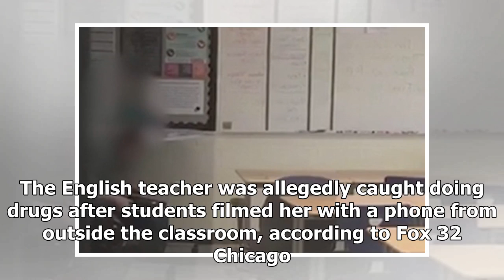The Fox News - Indiana teacher busted after being caught on camera doing drugs in the classroom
The Fox News - The Fox News - Indiana teacher busted after being caught on camera doing drugs in the classroom

An Indiana high school teacher got more than detention when she was arrested after a video posted to social media allegedly showed her doing drugs in an empty classroom. Samantha Cox, a 24yearold teacher at Lake Central High School in the town of St. John near the Illinois border, was arrested on Wednesday for possession of a controlled substance and drug paraphernalia. The English teacher was allegedly caught doing drugs after students filmed her with a phone from outside the classroom, accordi...